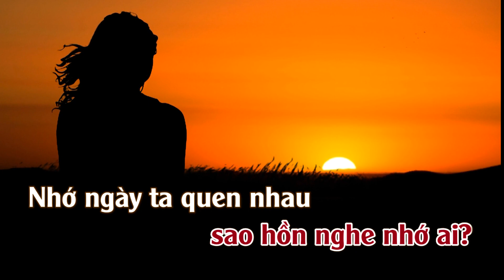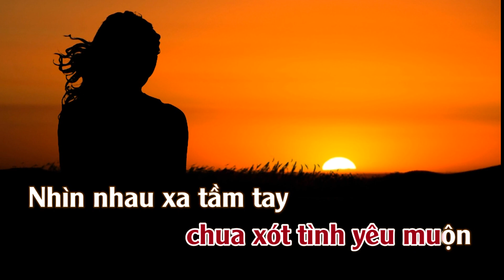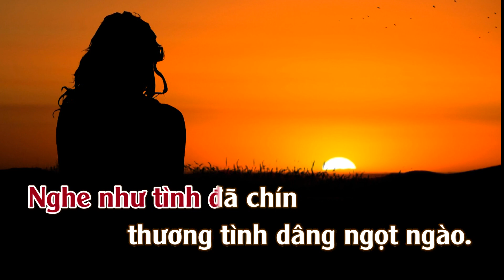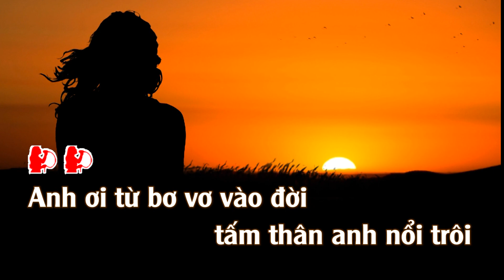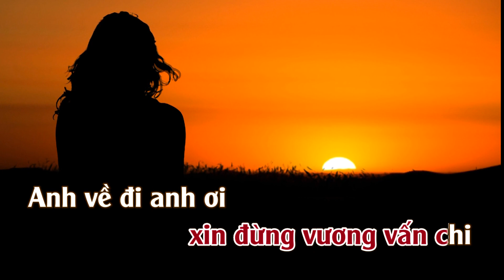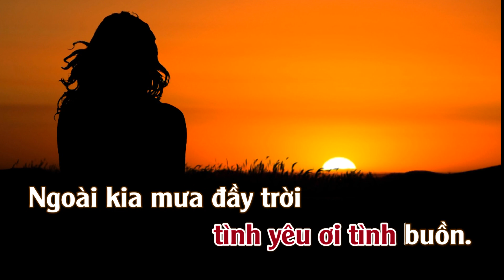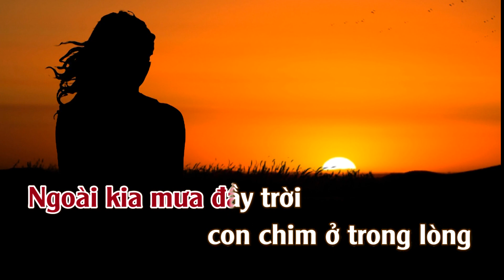Karaoke Hương Tình Muộn - Tone Nữ Thấp | TAS BEAT